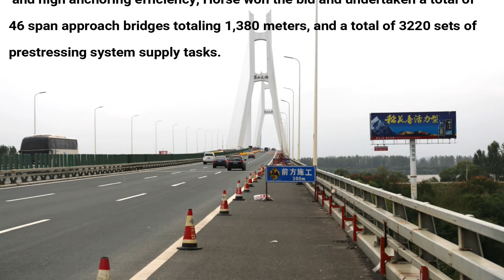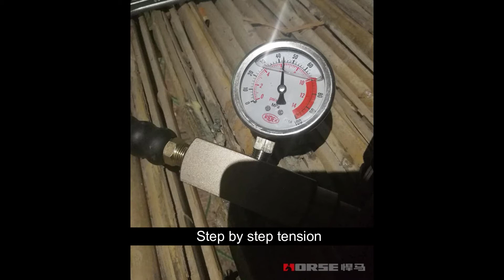Concrete Bridge Repair & Strengthening - Prestressed CFRP Strip/Laminate/Plate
After 11 months, the reinforcement of the largest prestressed carbon fiber narrow strip project in China was completed